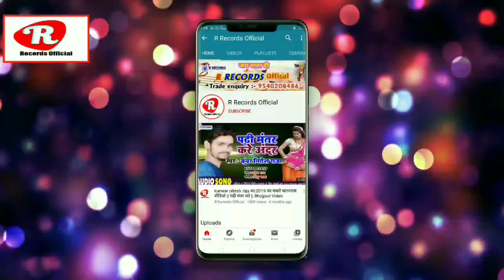Ravi Raja sharma jee के मैथिली गाना || छौरी नाचे ले बमके || Chauri nacche le bamke